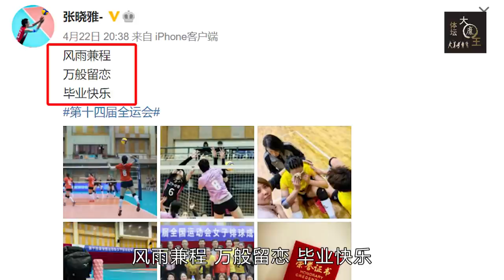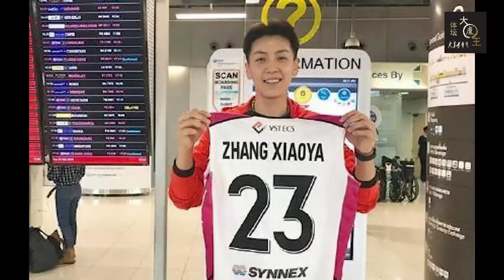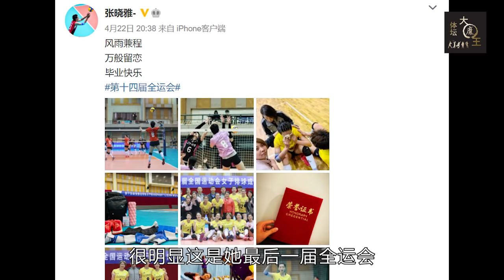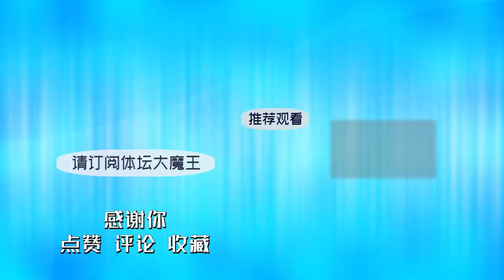那个帅哭全世界的四川姑娘张晓雅【中国女排专辑】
张晓雅 中国女排 2021年4月22日，中国女排前国手、四川女排主力张晓雅，，在结束了第14届全运会9-12名排位赛后，在微博上留言“风雨兼程，万般留恋，毕业快乐”！尤其是毕业快乐四个字，张晓雅似乎暗示很快会退出现役。
外号“雅哥”的张晓雅，之所以受到许多粉丝的喜欢，是因为一个字“帅”。她的一头短发，加上英俊的脸庞、酷酷的中性路线造型，对女孩子非常具有“杀伤力”。有迷妹型网友评价说，张晓雅比男人还要帅，加上她1米89的身高。是个女人都喜欢她。更有网友表示，果然女孩子帅起来就没男孩子什么事情了。
生活中的张晓雅活泼开朗，喜欢搞怪，带着典型的90后特质。而她对自己的钢琴水平，也是充满了自信，逢年过节，有事没事，都会来上一手。
本期体坛大魔王，就来介绍这位帅出天际的女排国手。